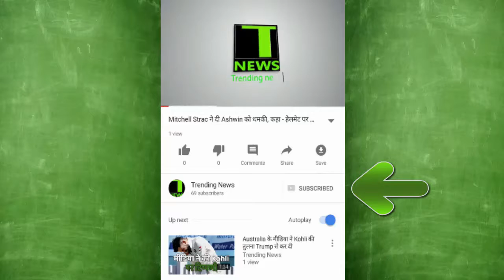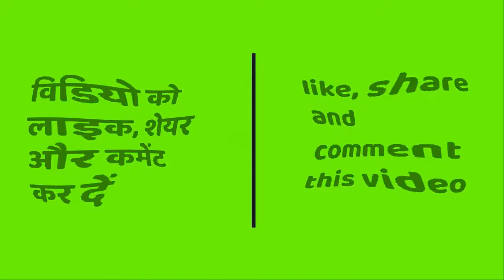GST Roll Out - GST impact on mobile phone bills.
Eng description- GST implemented with huge Preparations . PM Modi and President Pranab Mukherjee launched GST by pressing the button. From July 1, all the mobile users will have to shell out more for their mobile phone usage. The GST Council has put telecom services under the 18 per cent slab. Watch video for more details.
एक लंबे इंतजार के बाद पूरे देश में लागू कर दिया गया है।वही लागू होने के बाद मोबाइल यूजर्स शंका में है हैं। यूजर्स इस बात को लेकर परेशान हैं कि अब कितने रुपये के रिचार्ज पर कितने रुपये का टॉकटाइम मिलेगा। चलिए हम आपको बताते हैं किअब आपको कितने के टॉप अप में कितना बैलेंस मिलेगा |

You can watch these Videos :

MUST WATCH !!! Triple Talaq के खिलाफ बोली Muslim Women, कर लेंगे Hindu से शादी

बड़ी खबर : India में इस दिन बंद रहेंगे Petrol Pump, नहीं मिलेगा Petrol

भले ही Sonu को पसंद नहीं Azaan, लेकिन कभी Modi ने रोक दिया था अपना Speech Azaan सुन कर !

क्या Sidhu जायेंगे Jail ? Kapil Sharma के Show को एक और झटका !

Sanath Jayasurya ने Leak किया Ex Wife के साथ सेक्स टेप